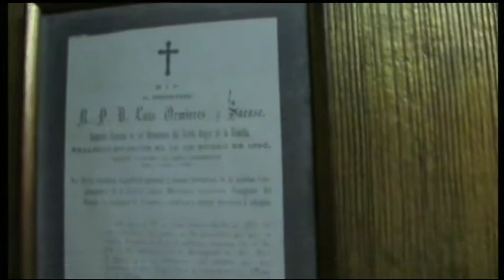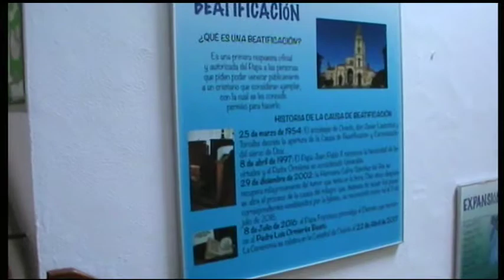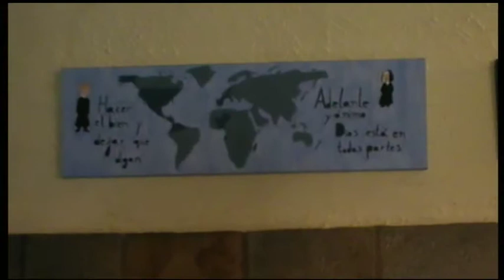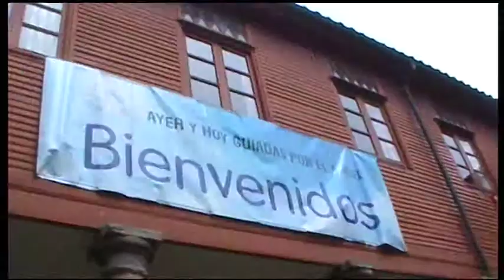Beato Padre Luis Órmieres y colegio Santo Angel de la Guarda. Gijón.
Video grabación Oscar González García.
23 de Abril de 2017.
El 22 de Abrild de 2017 en la Catedral de Oviedo es beatificado el Padre Luis Antono Ormières. Este video es una visita al colegio Santo Angel de la Guarda de Gijón, donde vivió y murió, un recorrido por su habitación, que ahora se ha convertido en capilla,y finaliza con las imagenes de la Iglesia y del patio y exterior. Mi agradecimeinto a la Hermana María  Teresa Perez, por acompañarme y permitirme esta grabación